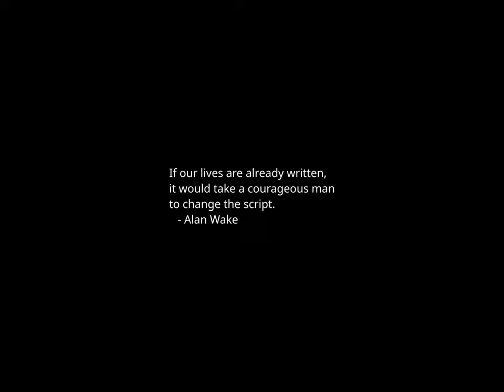Sunset Time-lapse: Thursday, December 28, 2023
Today's headlines:

Colorado secretary of state: Boebert district switch 'blatant self-preservation’

Judge denies bid to delay Menendez trial over bribery allegations

Sen. Collins: Maine secretary of state's decision to bar Trump from ballot 'should be overturned'

Elder reacts to states barring Trump from ballot: 'It's going to set the country on fire'

Maine Democrat says Trump should be on ballot: ‘We are a nation of laws’

Comer 'not surprised' by Maine ballot ruling on Trump, expects more states to follow

Maine's secretary of state says Trump isn't qualified to appear on the state's ballot

DeSantis says he will fire special counsel Jack Smith on ‘day one’

DeSantis says Maine Trump decision 'opens up Pandora's box'